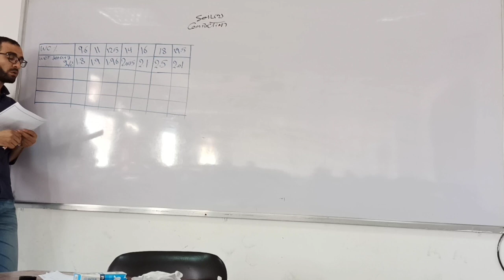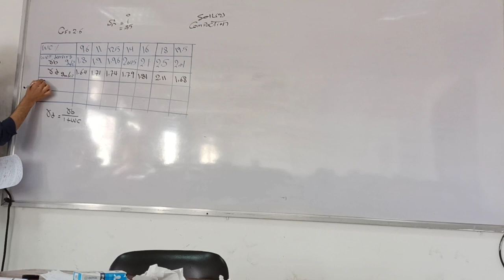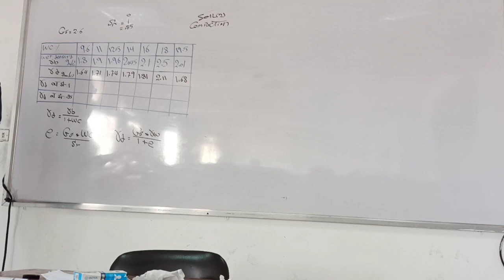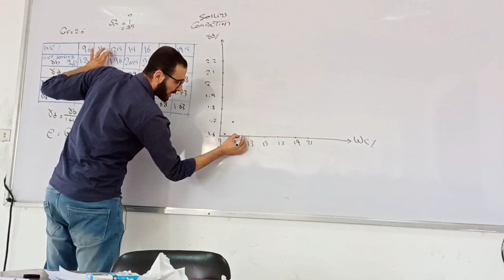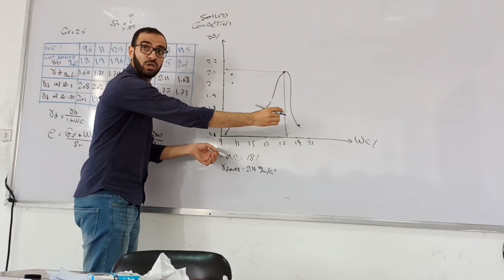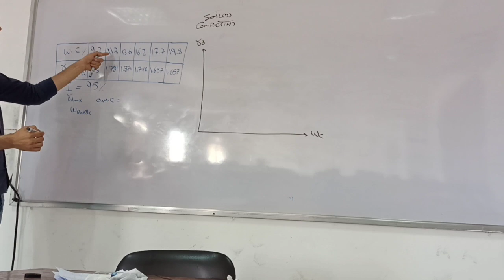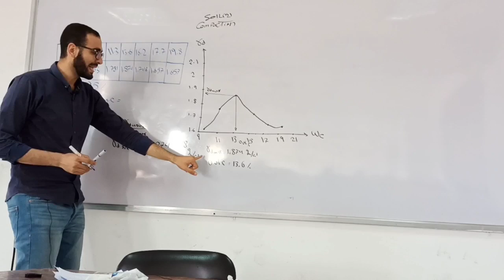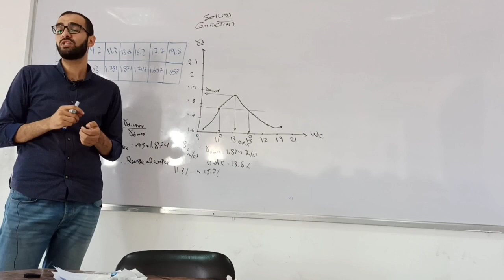Geotechnical engineering(Soil 2) Compaction part 2 هندسة جيوتقنية الجزء الثاني من مسائل الدمك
هندسة جيوتقنية لطلاب الفرق الهندسة المدنية